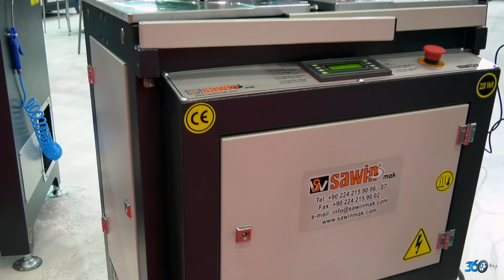Sawin ISO 111 Sawin Single Head Welding Machine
Seamles
6-8 bar
white and colorful profiles
2 years warranty for spare parts
online service